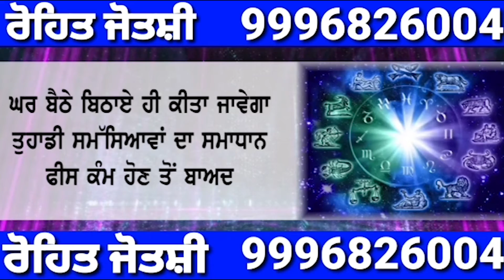Former Education Minister Dr. Daljit Singh Cheema reached Rupnagar || Navjot Singh Sidhu